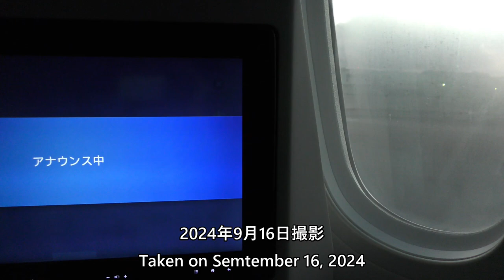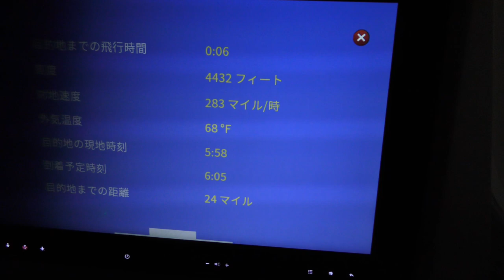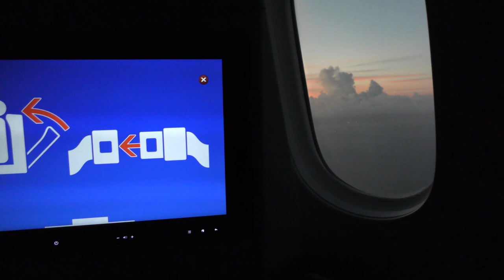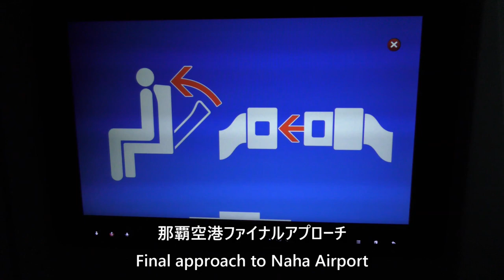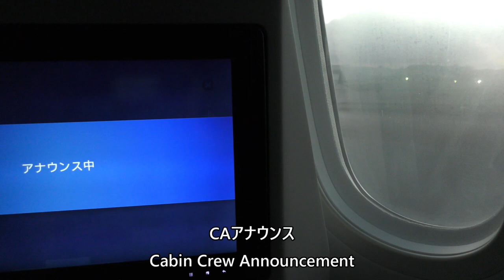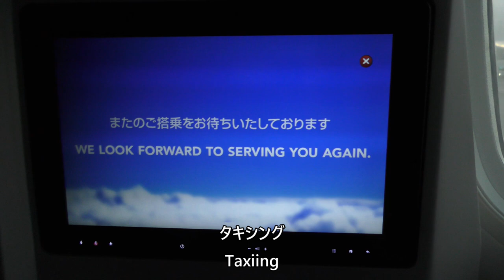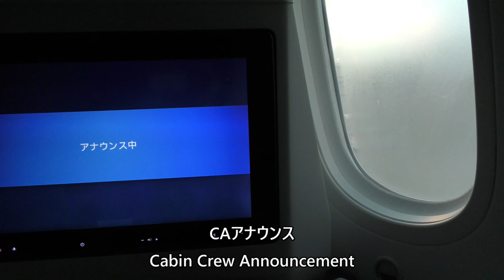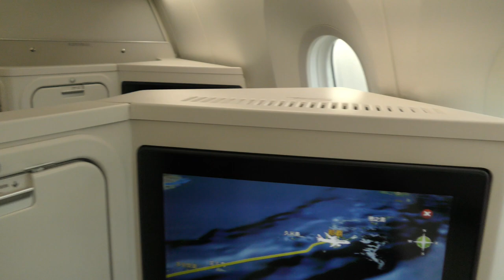【那覇空港着陸／デリー発、羽田行き】日本航空30便、デリー→羽田 Landing at Naha Airport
2024年9月16日、日本航空30便、インディラガンディー国際空港（デリー）→那覇空港→東京国際空港（羽田）Boeing787-9(JA869J)より撮影した那覇空港着陸の映像です。

The following is the video of landing at Naha Airport on September 16, 2024, Japan Airlines Flight 30, Indira Gandhi International Airport (Delhi) → Naha Airport → Tokyo International Airport (Haneda), taken from Boeing 787-9 (JA869J).

Everyday Update!